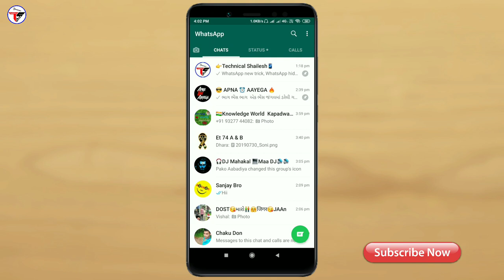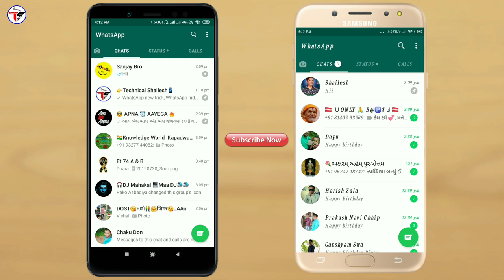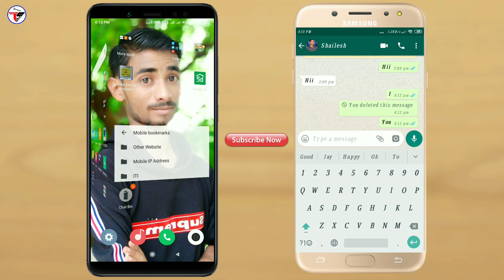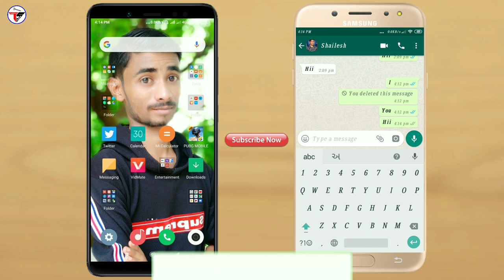Whatsapp New Hidden Tricks 2019🔥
Namaskar dosto aaj ki is video me maine bataya hai whatsapp ke ek new hidden tricks ke baare me jo ki kafi kamal ka hai or aapke liye use full hai, To mujhe umeed hai ki Aaj ki a video aapko pasand aayegi, thanks for watching.

My Gears :-

My Tripod Digitek DTR 550LW :-

👉Shailesh Zala🔥